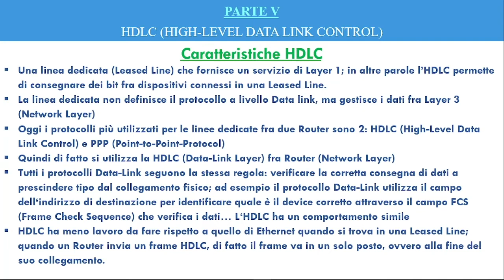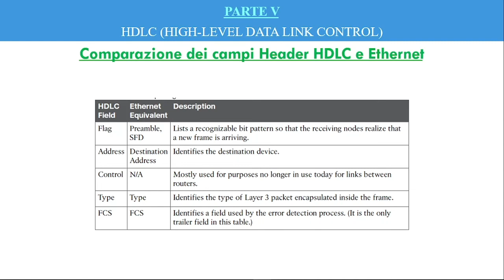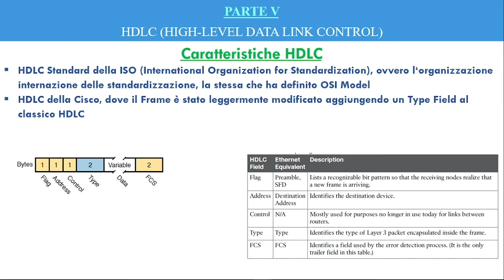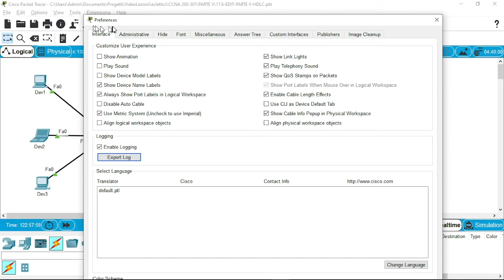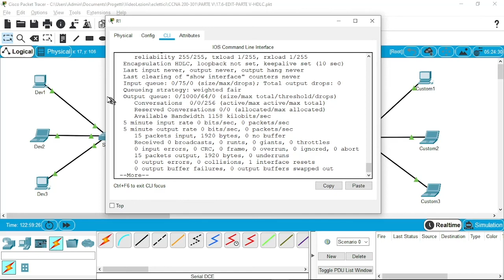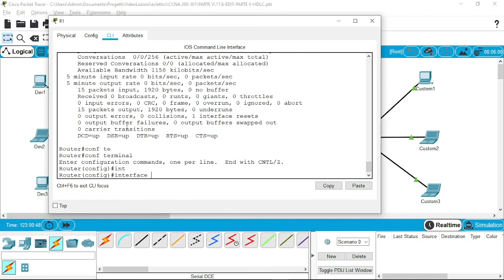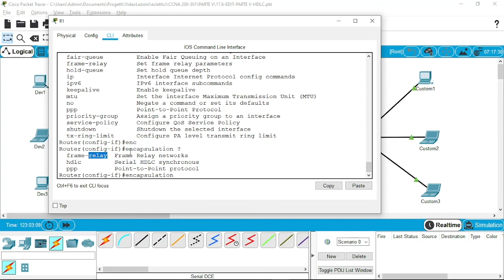17.6[CCNA-Corso Gratuito - PARTE V]-HDLC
Vediamo le funzionalità di HDLC